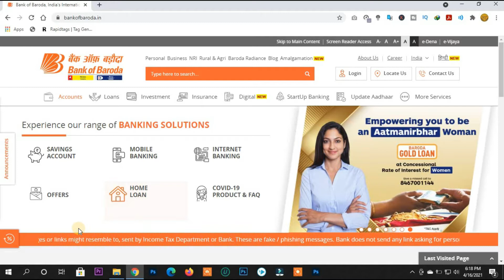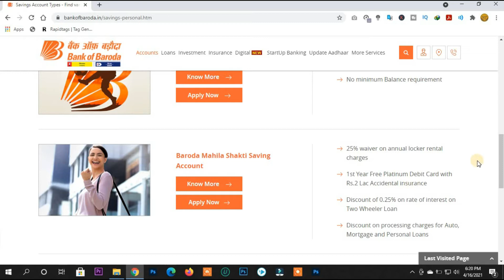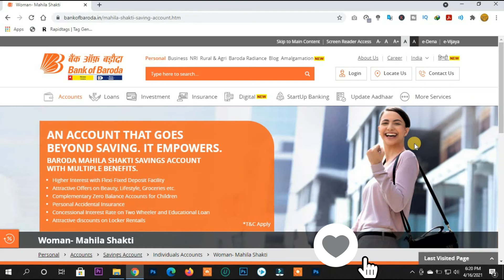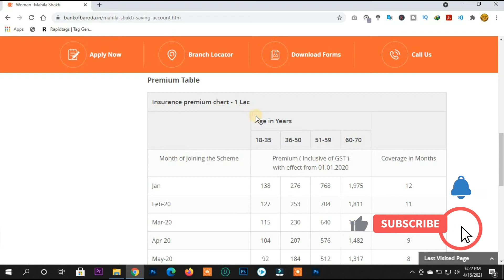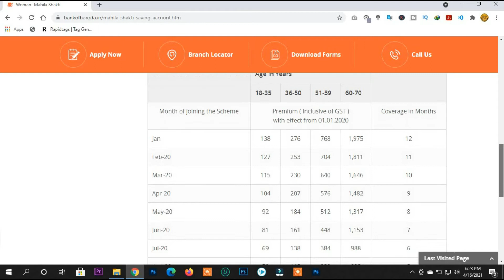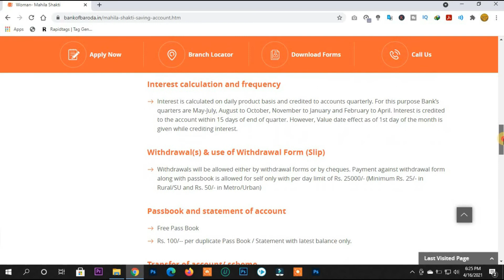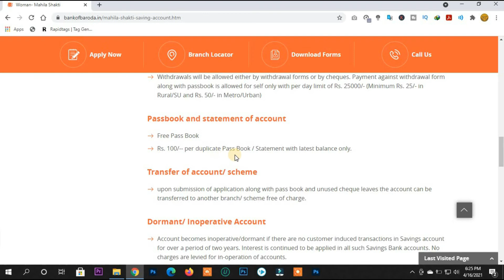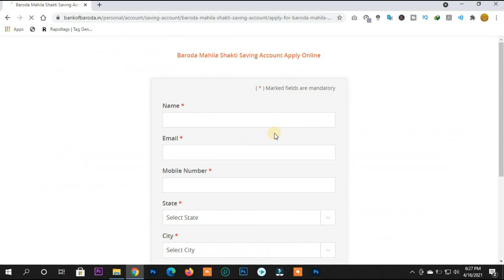Bank of Baroda Women saving account|BOB Mahila Shakti Saving account||Offers and discounts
This video guides the user about the bank of baroda women saving account(Mahila Shakti Saving account) in a detailed manner